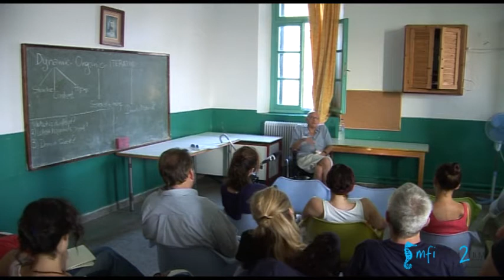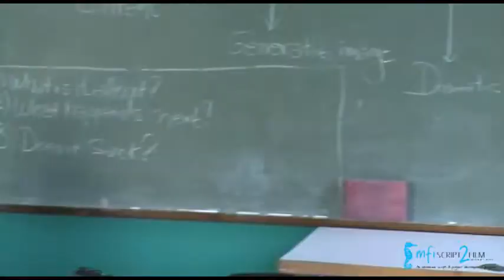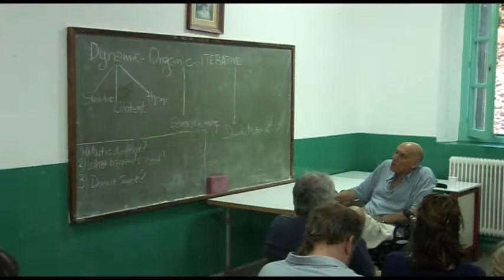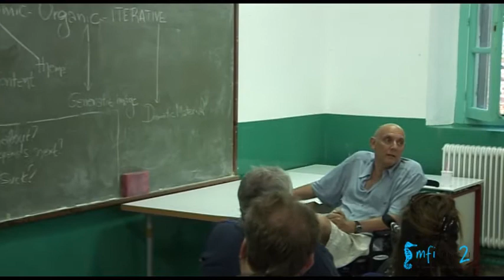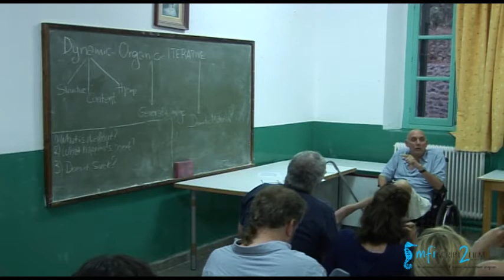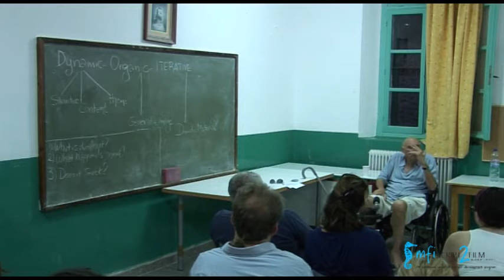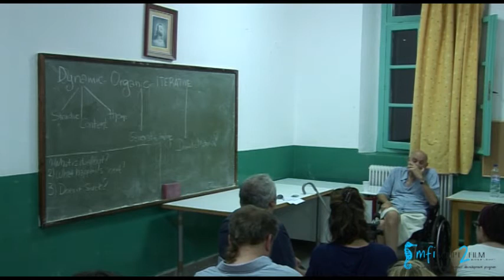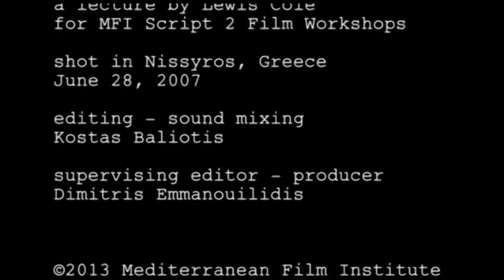2007 - LEWIS COLE : Story, Storymaking and Action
Lewis Cole,
June 28, 2007
Nissyros
Mediterranean Film Institute